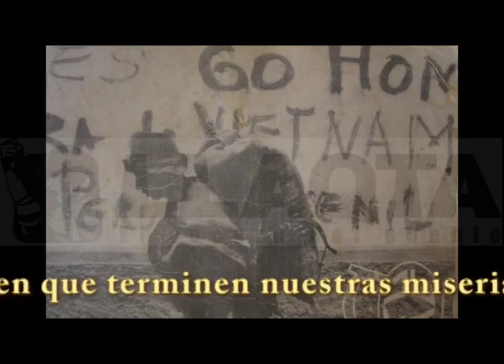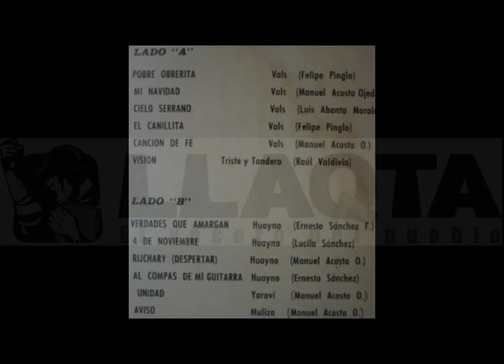JUAN DE DIOS ROJAS & MANUEL ACOSTA OJEDA - RIJCHARY (DESPERTAR) HUAYNO PERU